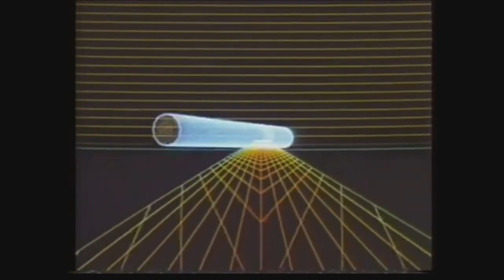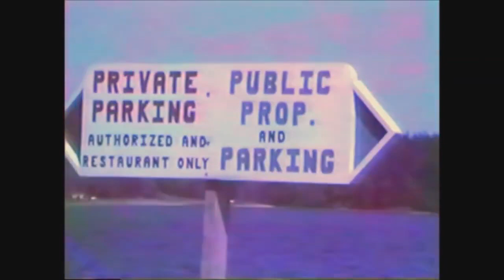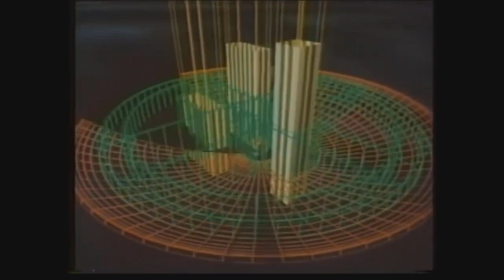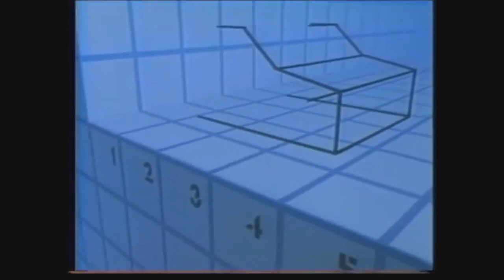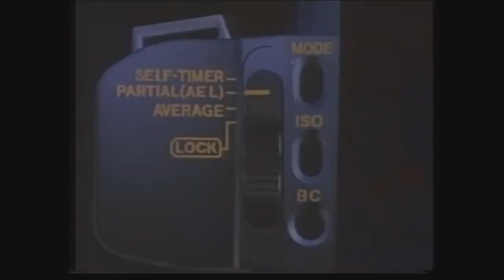Ian Thomas - No Hard Feelingz :( [full album movie]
1. Grean Duck Intro
2. Waz it Sumthing i Said?
3. Lenz Flarez
4. Outta Mie Z0N3!
5. Wee Dk
6. Moth 2 ah Flame
7. Cheel Out
8. Toorn Meh Uhp!
9. Ohn Abt?!
10. noNova
11. Lhet Him Kook
12. No Hard Feelingz :( Outro